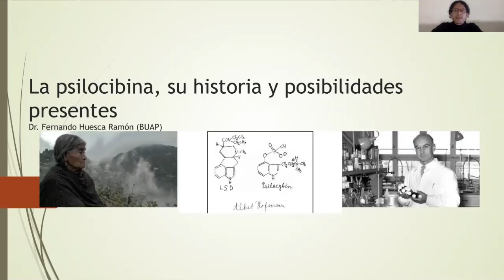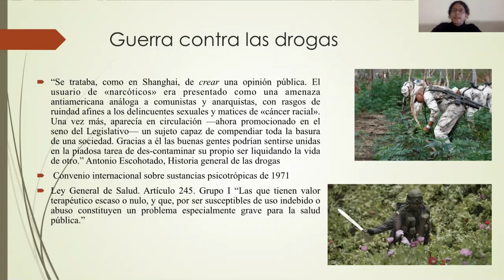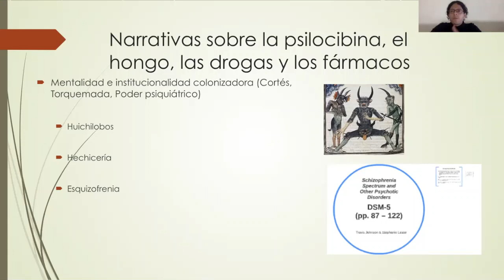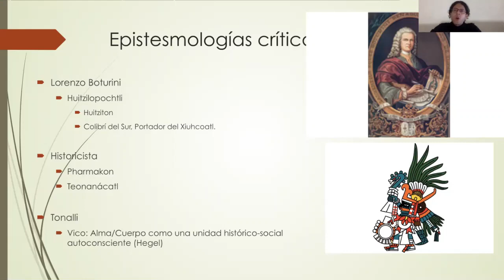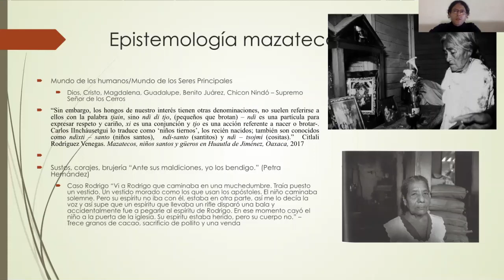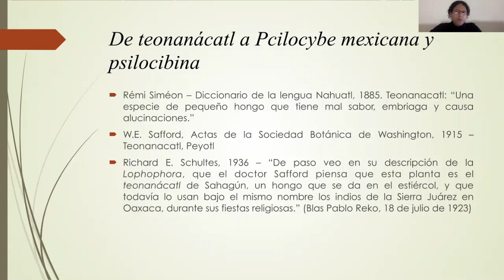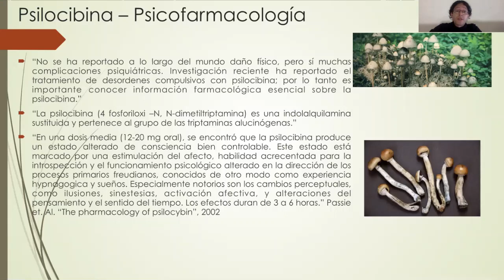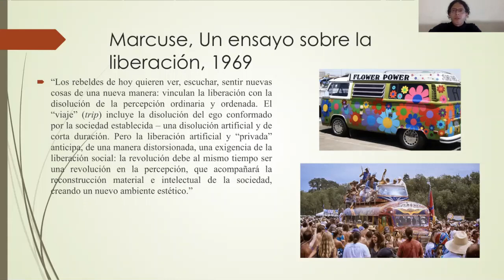Ponencia: Psilocibina, su historia y posibilidades presentes, Dr. Fernando Huesca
Ponencia presentada en el marco del Simposio Internacional sobre Psilocibina: potenciales terapéuticos, cultura y descolonización